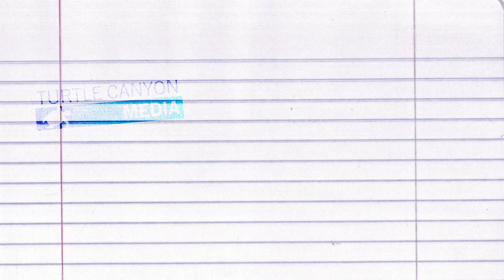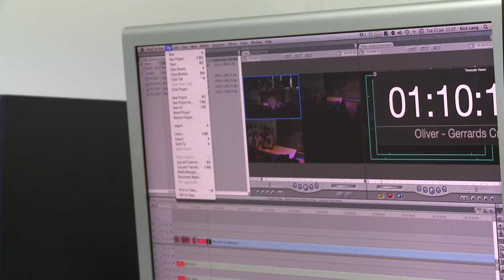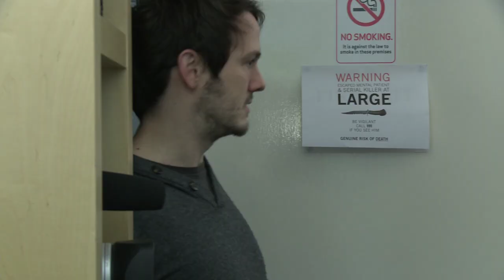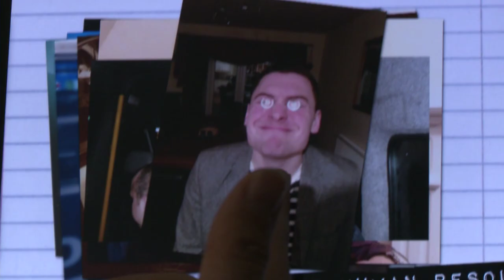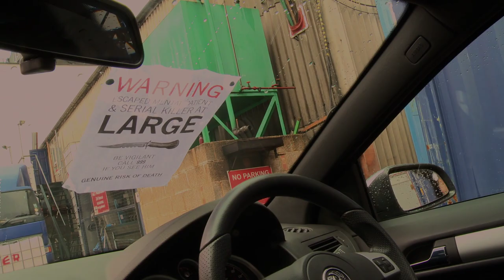THE HUMAN RESOURCE - First Day - Episode 3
Really stupid sitcom about a failing video production company starring James Acaster, Stuart Laws, Ben Target, Rachel Lerman, Al Clayton and Nick Long.
Episode 3/3 - new web sitcom

A three part web sitcom about Direct Digital Videos, a video production company with spiralling debt, insane clients and three grossly unprofessional directors. They have just hired their first ever employee.

In the first two episodes Max met the rogue security guard, beat up one of his bosses, Direct Digital Videos' only client sent an assistant to deal with an edit, Stuart is trying to get to know Sara better, the company is about to file for bankruptcy and the Jrystal is struggling with not seeing Max enough.

and introducing David Begg as "Pete Williams"

Produced by
Turtle Canyon Comedy